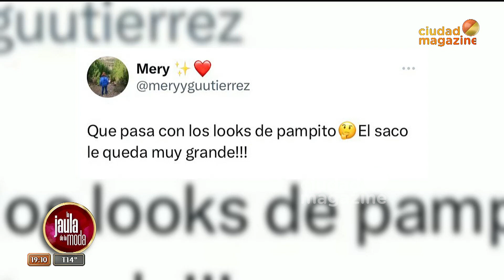Fulminaron el look de Pampito tipo "principito" delante de Gustavo Pucheta, su diseñador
Momento emitido el lunes 25 de septiembre de 2023 en LaJaulaDeLaModa